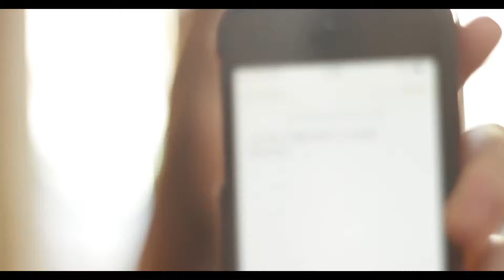Up in the Air - A Deconstructed Scene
A Deconstruction of a scene from the film Up in the Air.

Play in High Definition & Medium Volume.

(2013) - Our objective was trying to get the same shots from a scene starring Anna Kendrick & George Clooney. There were problems with sound, but besides that we had to get the shots similar and a similar scenery and testing camera limits. The scene we were given was this

Producer: Adam Survay
Director: Mahan Pahlavan
Camera: Sayed Sahdat
Editor/Sound: Paul Byart

Starring: Rebecca Miller, Kaustav Murli, Lucy Brown.

University of Greenwich Project

London